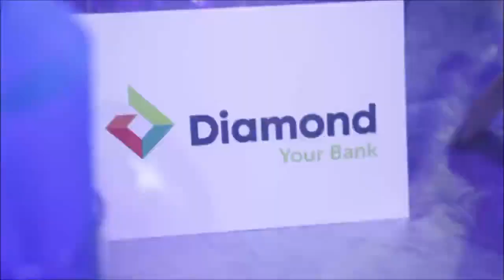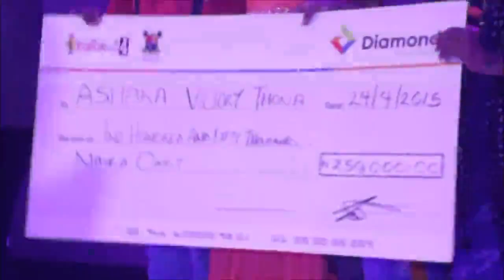Vision of the Child in Sambisa Forest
Vision of the Child in Sambisa Forest. "The Road to Sambisa". Register a child for 2016 Edition of the 'Vision of the Child' Painting and Literary Competition.
Theme: Sisi-Eko @ 50: Ageing gracefully? or Na So-So Pancake?